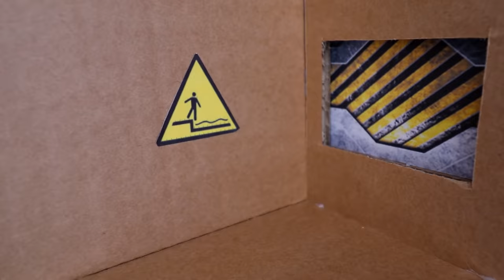🐹Hamster Escapes the Awesome Prison Maze🐹 Cockroach Story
My little hamster escapes prison maze and meets unexpected enemy on her way out.🐹